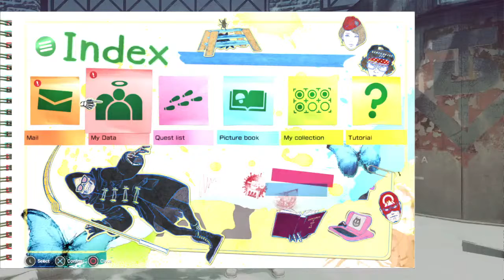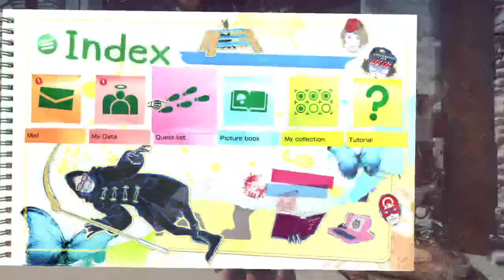LET IT DIE gamers adrenaline